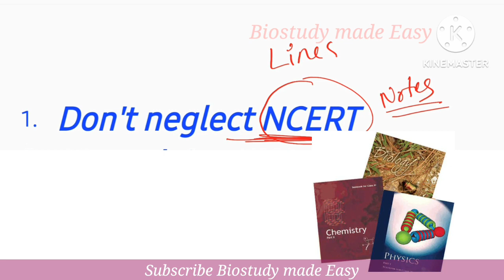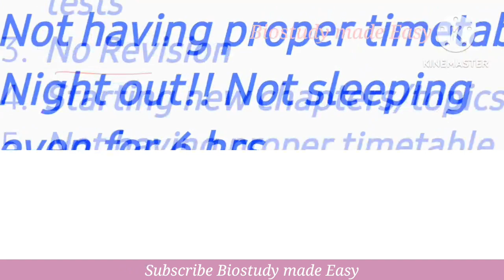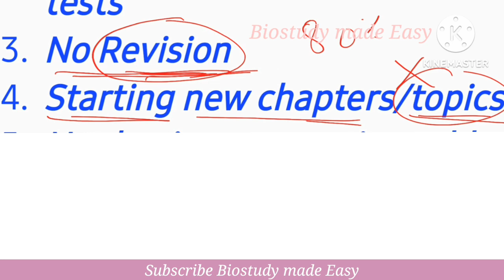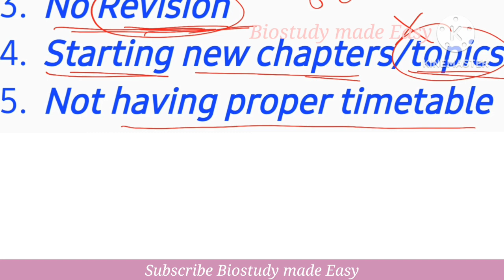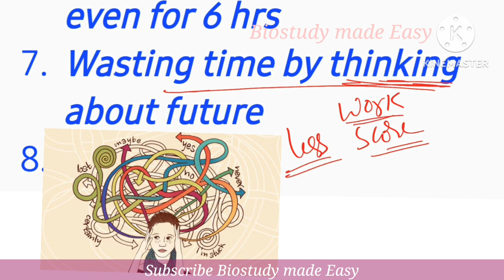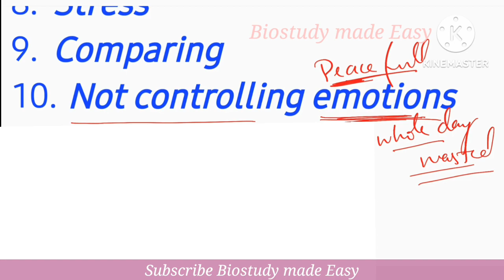Avoid these Mistakes🚫 NEET 2023 LAST days of exam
Avoid these Mistakes in last days of exam preparation NEET 2023 LAST days of exam

2 nd Pu Biology NCERT chapters click to watch⤵️

5️⃣ PRINCIPLES Of INHERITANCE And VARIATION